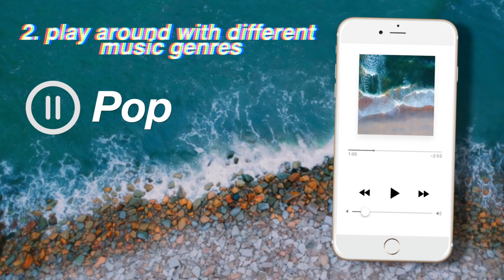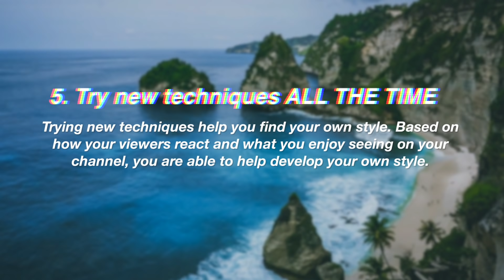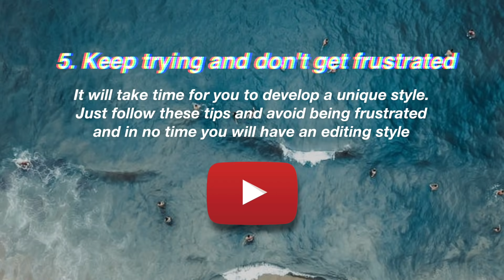How to Create Your Own Editing Style 2019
I share a ton of tips on editing, marketing, and branding. Be sure to get your copy today

MUST GIVE CREDIT FOR USING ANY OF MY CONTENT
Attempt these editing hacks at your own risk! If anything happens to your device IEditingX claims no responsibility